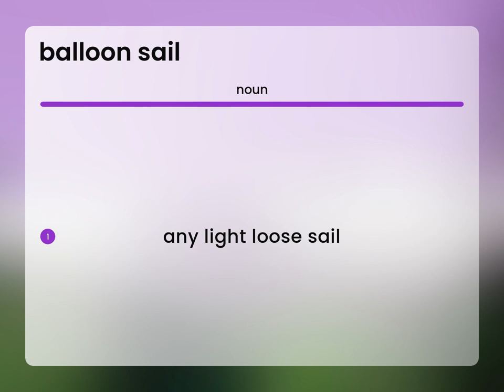Balloon sail | meaning of BALLOON SAIL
What is BALLOON SAIL definition?

Susan Miller (2023, May 13.) What is Balloon sail meaning?